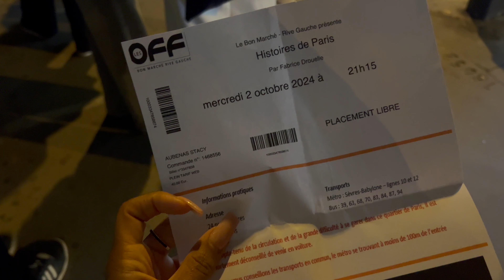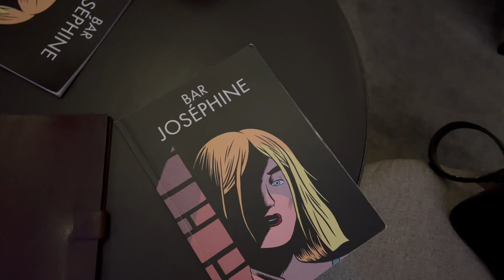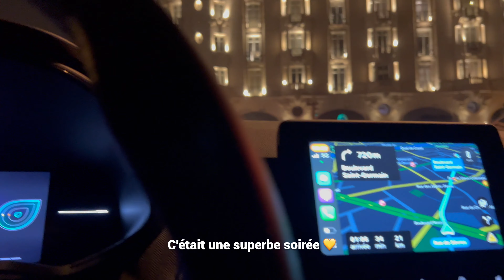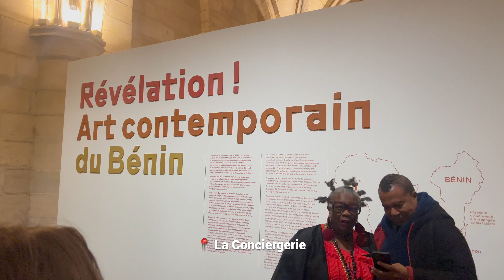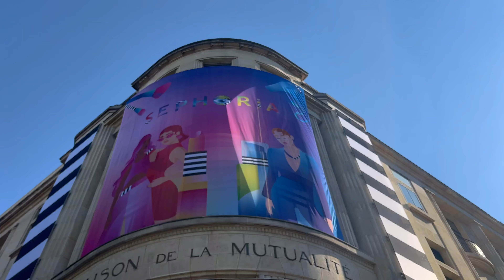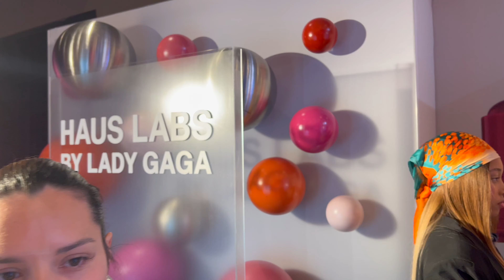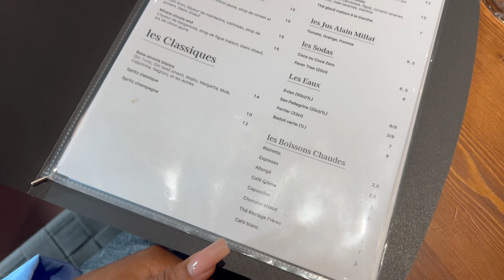weekly vlog - des copines, un concert et beaucoup de rires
3 jours de socialisation : il y a quelques années, j'aurai été épuisée ! mais aujourd'hui, j'ai adoré ! Bisous, Cerise 💛

Pour votre santé, pratiquez une activité physique régulière. « Étude clinique, 87 femmes, longueur après 3 mois d’utilisation du shampooing + conditionneur + sérum contre 3,75 cm pour le placebo.

❏ CE DONT JE PARLE DANS LA VIDEO ❏

● LIEUX VISITÉS
Exposition Révélation ! Bénin : du 4 octobre 2024 au 5 janvier 2025 à la Conciergerie de Paris

Restaurant Les Bascules : 3 Rue de la Bourse, 75002 Paris

Le Bar Joséphine au coeur de l’Hotel Lutétia : 45 Bd Raspail, 75006 Paris

Veste enduite - H&M :
Bottes marrons - H&M :
Gilet - H&M :
Pull bordeaux - H&M :